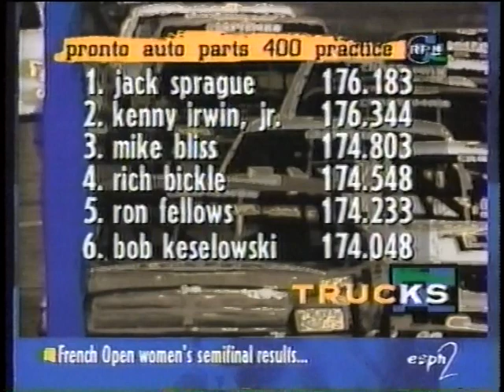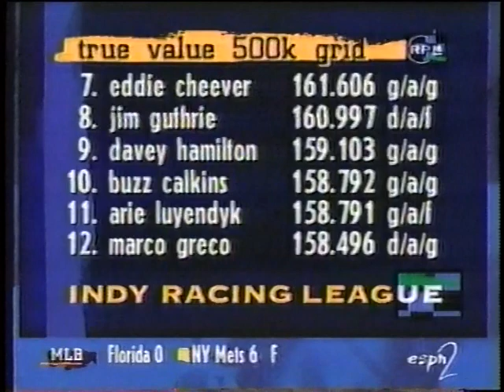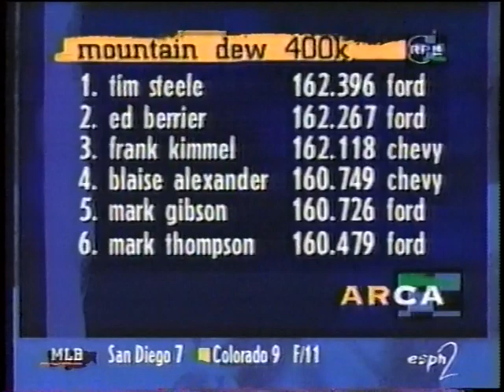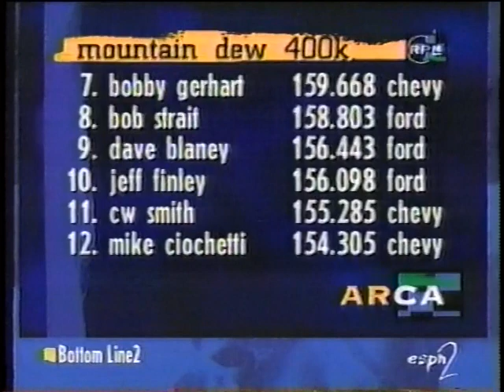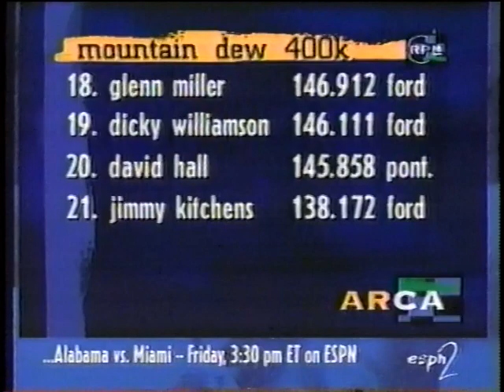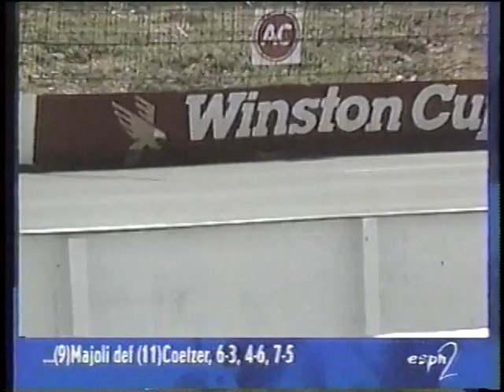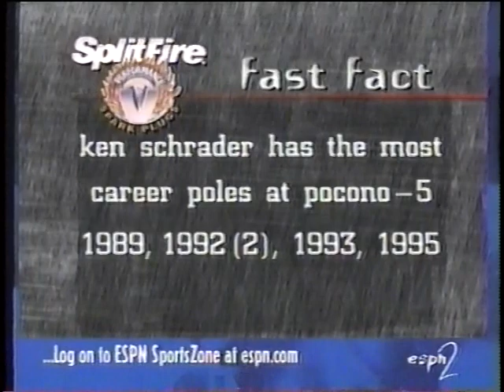RPM 2 Night 6-5-97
All about transmissions from Pocono, Ricky Rudd lays out the future of the sport - and he's not too far off!, Qualifying from the IRL and ARCA and practice from the Truck Series. IRL's first texas raced used all-star style qualifying with 2 laps and a pitstop.